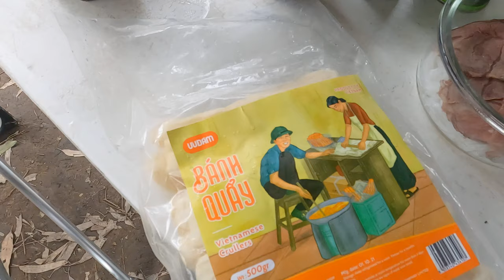EPS 21 | PHẦN 3 THỬ THÁCH ĐI BẮT TÔM HÙM ĐẤT SIÊU TO KHỔNG LỒ Ở ÚC 4 NGÀY 3 ĐÊM GÉT GÔ!!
🇦🇺 Melbourne | Australia 🇦🇺

📌 FISHING - CAMPING IMPORTANT INFORMATION FOR NEWBIE